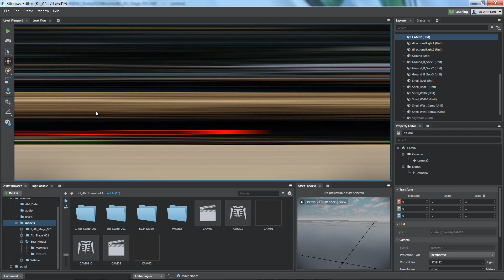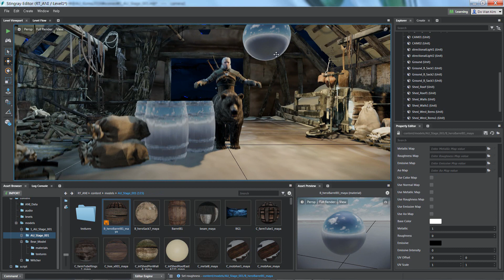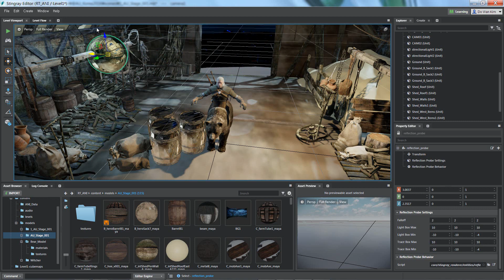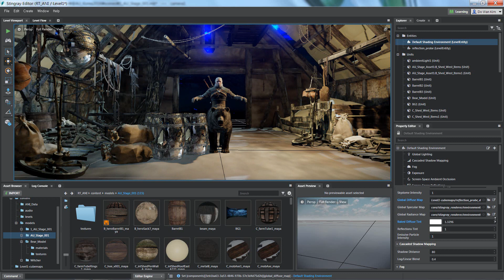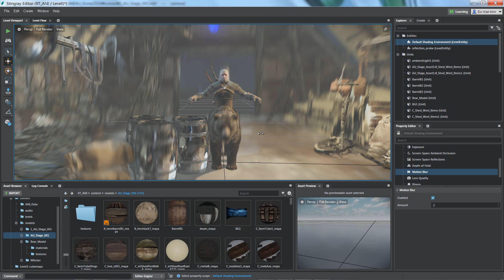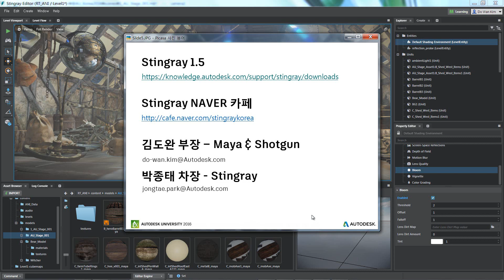Stingray + Maya 리얼타임 애니메이션 04 PostFX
오토데스크 리얼타임 애니메이션인 Stingray와 Maya를 이용하여 간단한 애니메이션 만들기